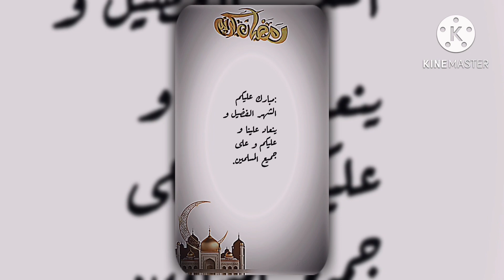My new OC ⁉️ ||شخصيتي الجديدة ||رمضان كريم 🌙⁉️